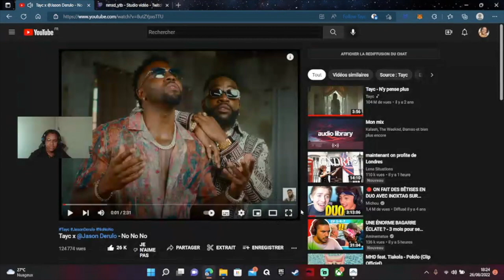ON REAGIT AU NEW SON DE TAYC x JASON DERULO : No no no (une pépite 😍🥰✅)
⚠️ La qualité son n’est peut-être pas ouf, désolé ⚠️

Pour me soutenir gratuitement ❤️✨ : Code Créateur Fortnite : NMXD._
Pour voir mes montages photo (comment faire une miniature) sur PicsArt

Si tu as lu toute la description, mets en commentaire "J'aime les pates carbo" 😂😂.